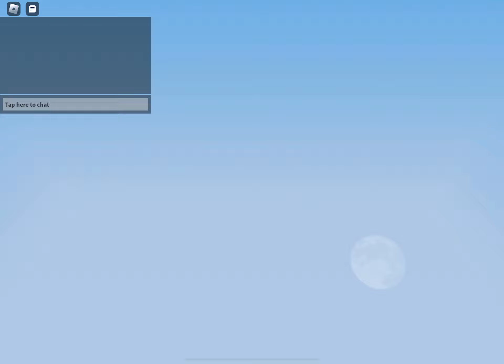December 26, 2022